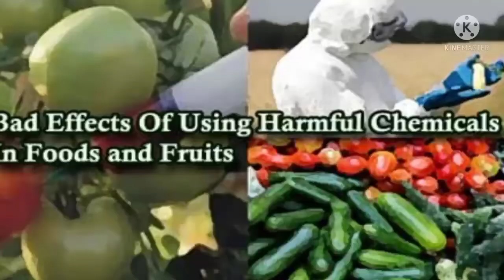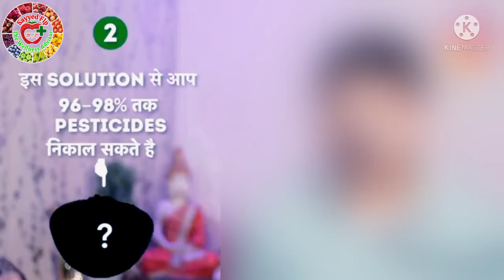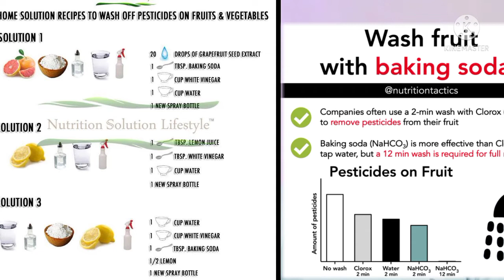How To Remove Pesticides☠️ From Vegetables 🍆🍅& Fruit 🍑🍓 With 100% Guarantee 👍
How To Remove Pesticides☠️ From Vegetables 🍆🍅& Fruit 🍑🍓  100% Guarantee With Baking Soda Remove All Pesticides Chemical From Fruit

SayyedFlp The Wellness Advisor.

 Join The Telegram Channel Also SayyedFlp

 GoYNG की वेबसाइट है आप इसमें हिंदी ,इंग्लिश जैसे चाहेंगे वैसे सभी प्रोडक्ट्स की डिटेल जानकारी ले सकते ह

If Someone Wants To Use Aloe Vera They Should Use The Best Aloe Vera Company Forever living Products is World's Best Aloe Vera Company in Worldwide in More Than 160 Countries of in largest in Aloe Vera and Bee Honey Products of Buy The  Product From Discount 30% Rate Direct From Forever Aloe Store India By Without Join The  Forever Living Company  India
Click on Link To Buy The Product.

Video Highlights

CTR This Video is Uploaded in 23 :30 :Pm ,Video Making Time is 20.25pm
x

How To Remove Pesticides☠️ From Vegetables 🍆🍅& Fruit 🍑🍓  100% Guarantee With Baking Soda Remove All Pesticides Chemical From Fruit vegetable

x
Important Videos For New Visitors

Topic:.How To Remove Pesticides From Fruit
*Plzz Must watch this video* 🎦🎦